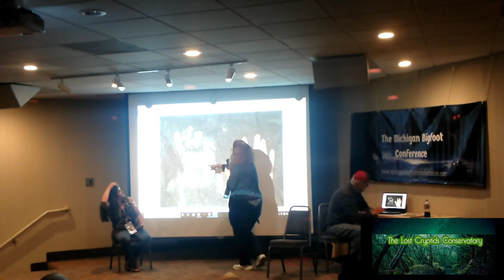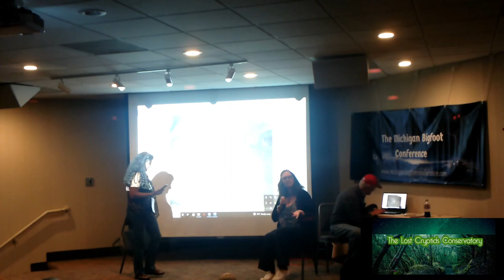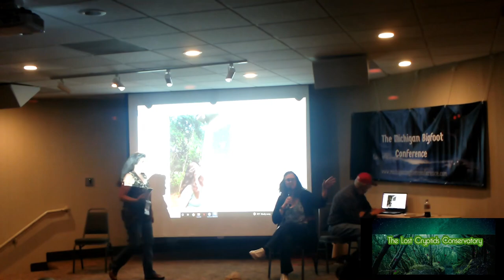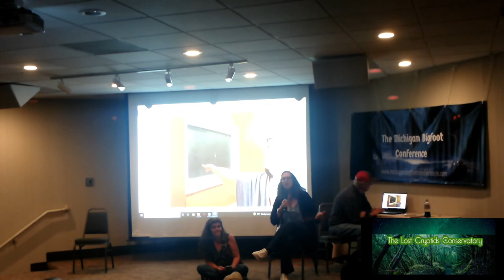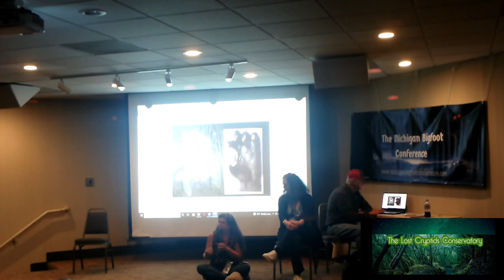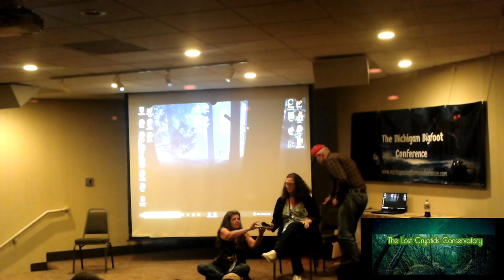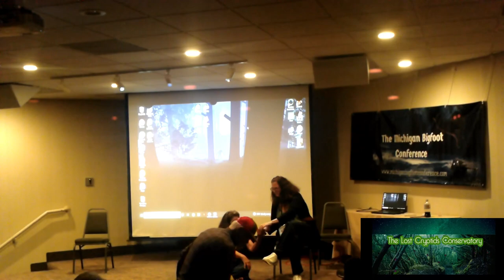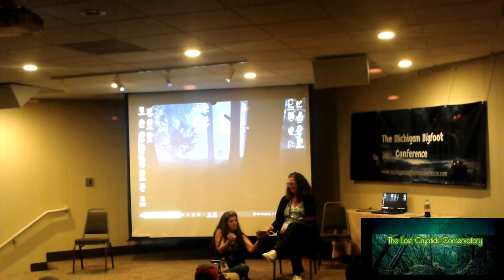James Lady, Robin McCray, Janice Carter Speak At The Lost CryptidsConservatory Bigfoot Conference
James Lady of The Michigan Aboriginal Project , Along with well known Robin McCray  and of course  Janice Carter of 50 years with Bigfoot take the stage, and give some insights into what they've experienced. This was at The Lost Cryptids Conservatory Bigfoot Conference july 2021. More to come from our event